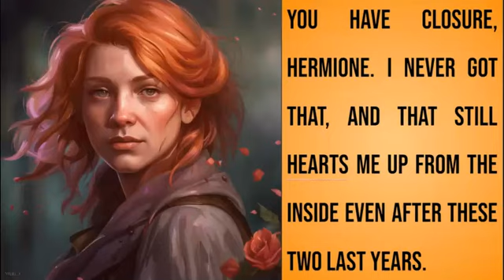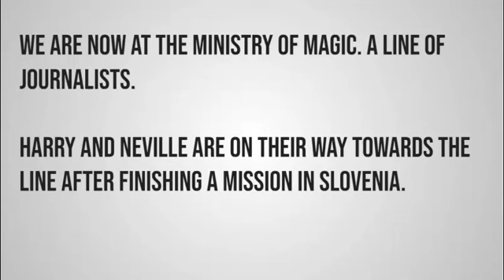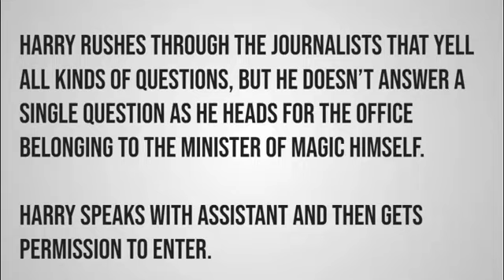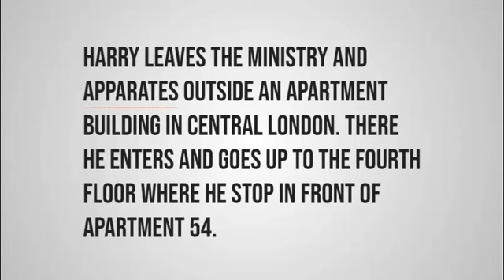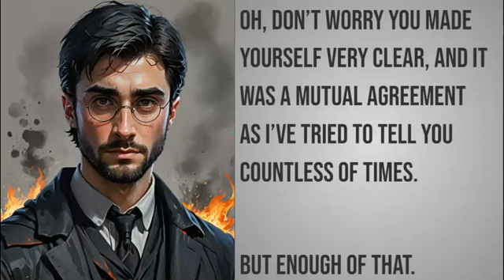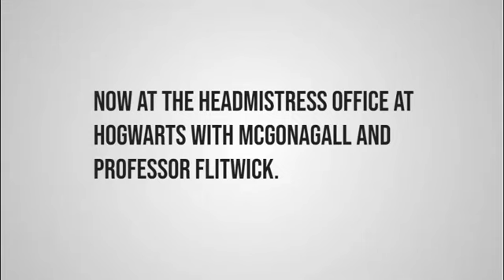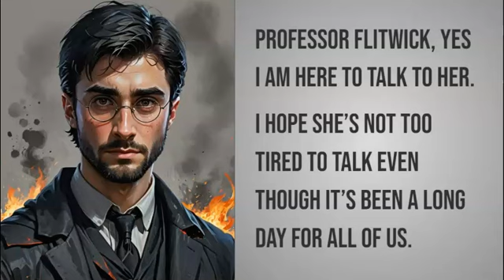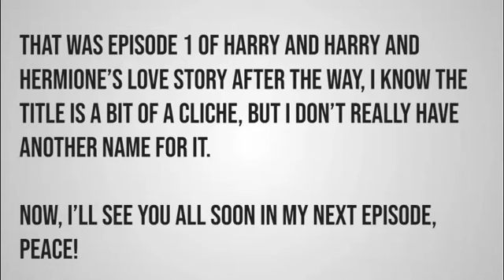Bound By Fate - A Harry and Hermione Love Story - Episode 1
So, I guess there's no doubt about the main ship this time, lol. It's obviously, Harry and Hermione who I've decided to dedicate an entire story to.

Now, what I've done here is basically say: screw that immediate period after the war and screw the first seven years! So, this series obviously takes place in the year of 2005.

Now, I'll hope you'll enjoy it all, because episode 1 is only the beginning.

Obviously, you aren't obligated to do neither of  the mentioned things, but it would be nice and I always read my comments and try to reply to them.

- HPF